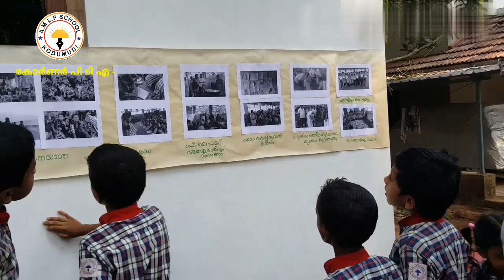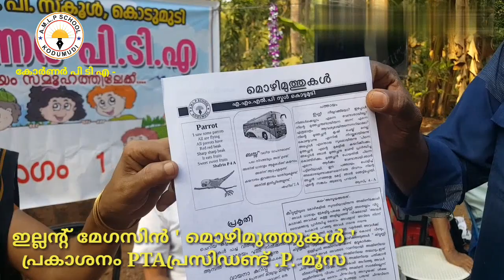17 Corner PTA part 1